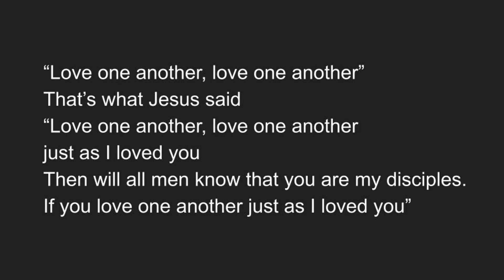Children's Meeting: Leave it to God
peacelutheranchurch.ca

Evangelical Lutheran Church in Canada - Eastern Synod

"Permission to reprint, podcast, and / or stream the music in this service obtained from ONE LICENSE with license A-737124 and from CCLI with license #11412547.

To learn more about Peace or to support our ministry please visit peacelutheranchurch.ca